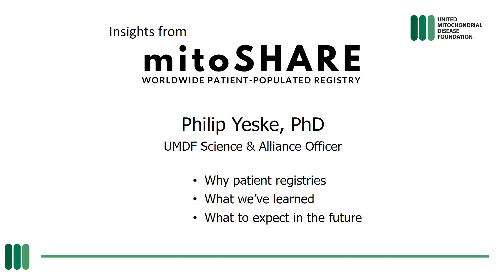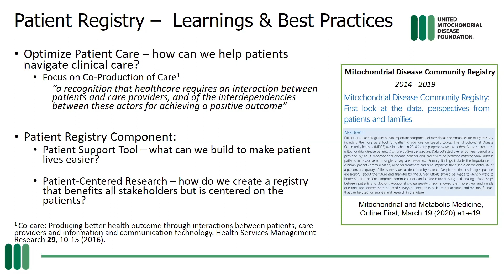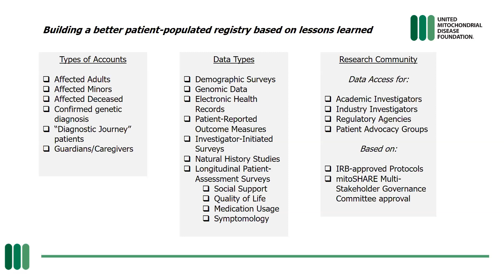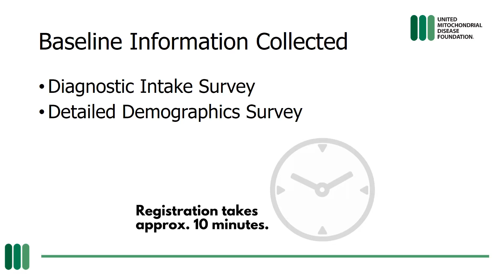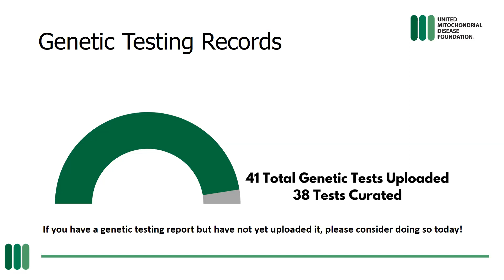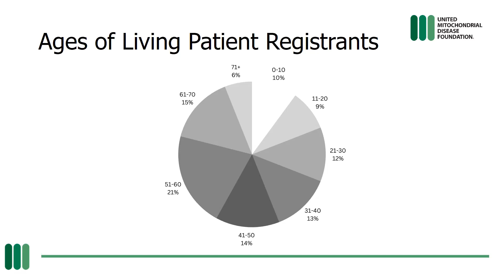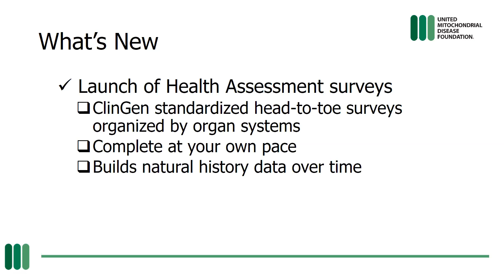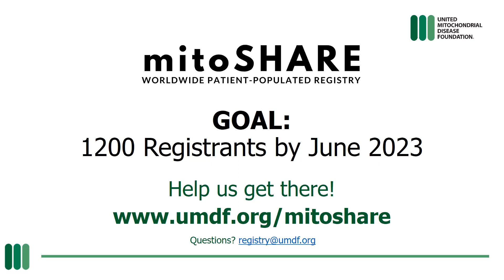mitoSHARE Update: What We're Learned and What Comes Next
Tune in as Dr. Philip Yeske, UMDF's Science & Alliance Officer, gives an update on UMDF’s patient registry, mitoSHARE, six months after the platform's launch. Dr. Yeske also provided a primer on the importance of patient registries like mitoSHARE, outlined what we've already learned, and previewed what comes next, including the next generation of surveys and their importance for researchers.  As a reminder, mitoSHARE is a worldwide research database for patients (both living and deceased) with any form of mitochondrial disease as well as their caregivers. A confirmed diagnosis of mitochondrial disease is not required in order to join mitoSHARE.